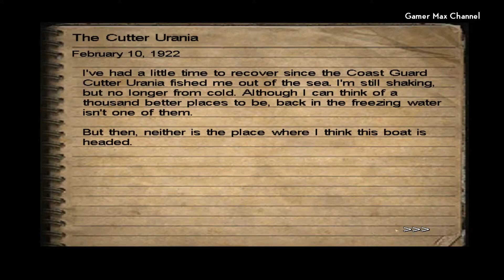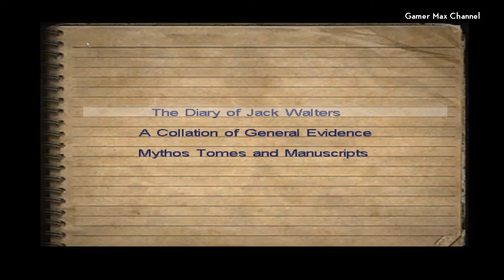Call of Cthulhu: Dark Corners of the Earth - Walkthrough Part 11 Gameplay